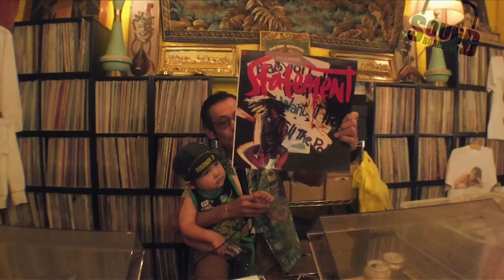Kujo Night 2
Messed around Kujo again.

Skaters:

Takashi Maekawa
Takaya Tamashiro
Daigo Ishizuka
Shou
Akinori
Jun

Thanks for the awesome music select, DJ Kimun!
Lion Magic rules!